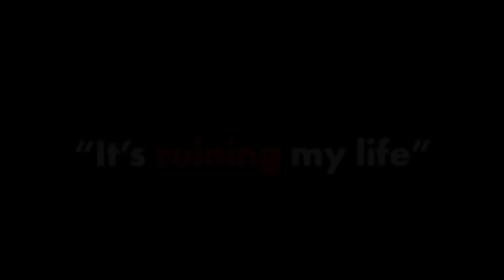Male Got hypnosis to like her